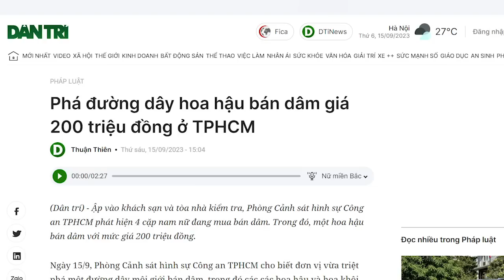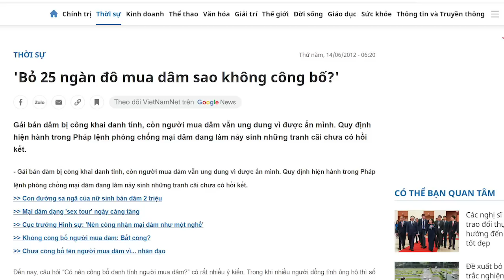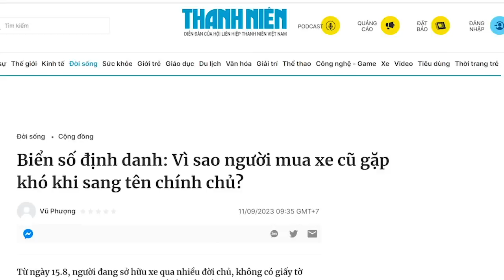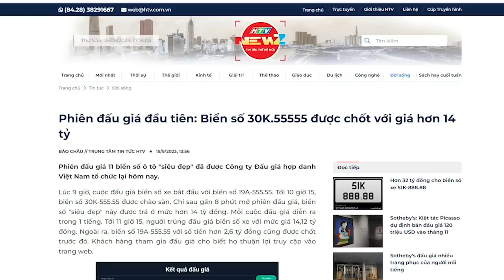Khi hoa hậu bán hoa, giá 200 triệu đồng một đóa. Liệu quan nhà ta có làm khách?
Từ năm 2012, có người bỏ ra 25 ngàn đô la để mua dâm, nhưng phía công an không công bố danh tính. Nguyên nhân cũng dễ hiểu, bởi người mua dâm là người không thể công bố tên. Dù cho báo chí có đặt câu hỏi thì bên Công an cũng không công bố, họ chỉ bêu rếu các cô gái bán vốn tự có của mình. Có ý kiến cho rằng, nếu trong quan chức không ai mua dâm, thì Công an đã không ngại ngùng mà công bố người mua dâm.